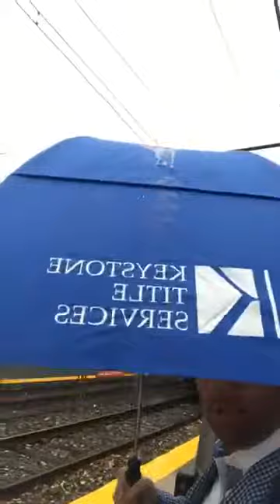Philadelphia Real estate- real deal with jeremy bowers -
Real estate advice on a real day in real estate with jeremy bowers.